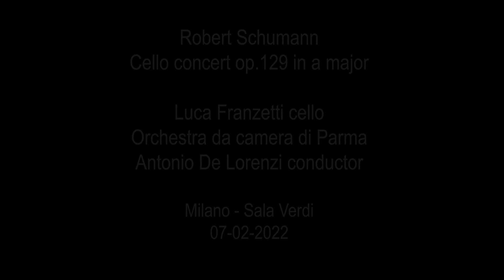Schumann cello concerto in A Minor - Luca Franzetti Cello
Schumann cello concerto in A Minor

Luca Franzetti Cello
Antonio De Lorenzi conductor
Arrangement for string orchestra by Giovanni Sollima
Orchestra da camera di Parma
Marco Bronzi Concertmaster

Thanks to OnlyStage.co.uk
Recorded in Sala Verdi del conservatorio di Milano for “Serate Musicali”

Audio: Giorgio Fiori
Video: Enzo Ligresti